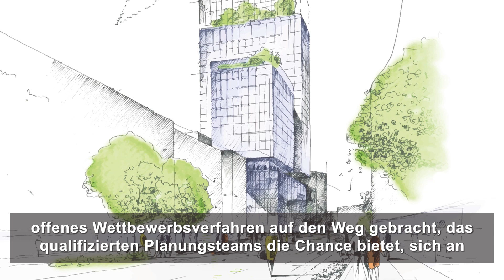Rat tagt in der Mitsubishi Electric Halle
Der Rat der Landeshauptstadt Düsseldorf ist am Donnerstag in der Mitsubishi Electric Halle zu seiner Sitzung zusammengekommen. Auf der Tagesordnung standen unter anderem die Gebührenkalkulationen 2022 für den Abfall und die Straßenreinigung und der Neubau des Technischen Rathauses (TVG).